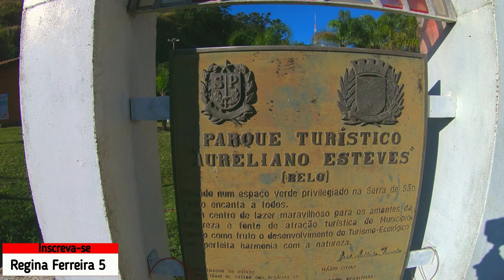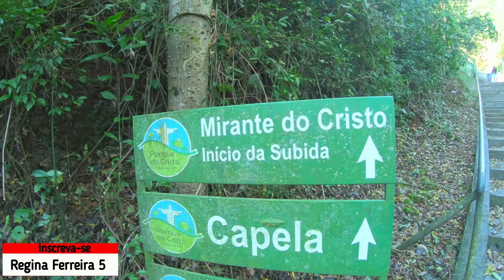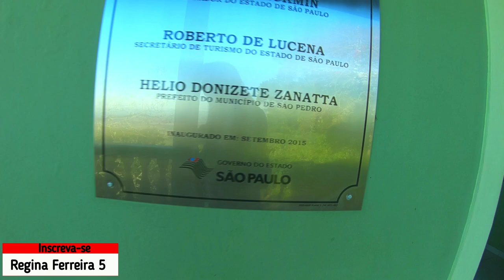Águas de São Pedro - SP e SÃO PEDRO - SP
Minha Página no Facebook: Reginaferreira5_oficial
Tik Tok: Reginaferreira5_oficial e Regina Ferreira Vlog
Meu outro canal: Regina News e Regina Ferreira Vlog